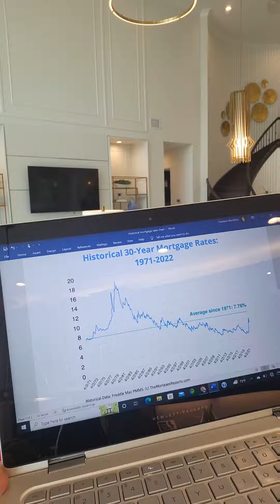8 Strategies to Secure a Lower Mortgage Rate 💰💰💰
Worried that shifting interest rates might dash your homebuying dreams? 🏡
It’s true—mortgage rates have gone up since the pandemic’s lows.

But the full picture is more complicated. Higher rates ⬆️ will lead to more inventory and less competition ⬇️ for homes over time.

And if you follow a few key strategies, a great mortgage rate is still within reach.